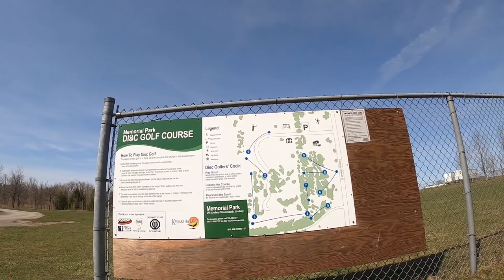Memorial Park Disc Golf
Come play a round of disc golf with us! This disc golf course is located south of the Tim Hortons just off of Lindsay St S. (We know because we got Iced Capps afterwards). The course was added to Memorial park in 2018.